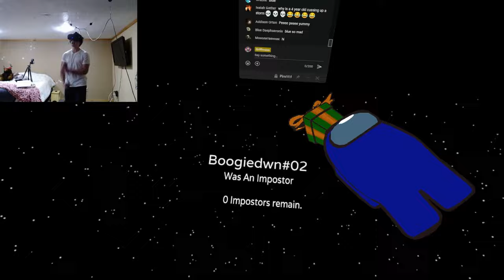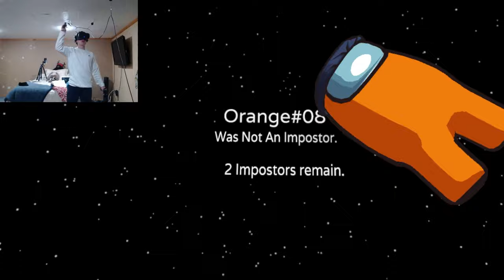Grown Man Trolls Kids in Among Us VR